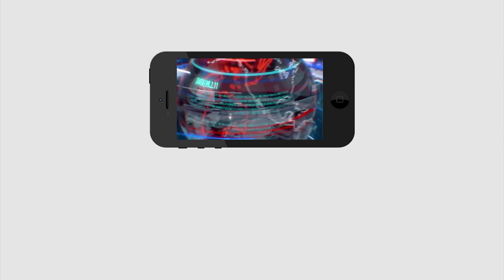Heavy Traffic Heavy Water flow in Vijayawada | పెరిగిన వరద నీరు...ట్రాఫిక్ కష్టాలు..!